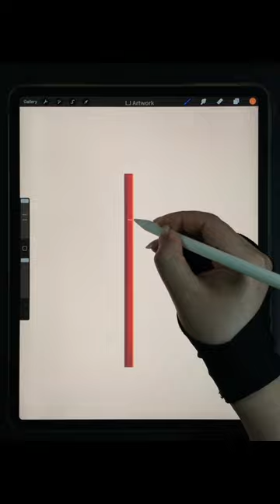Golden Gate Bridge iPad Drawing | Draw With iPad Procreate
Draw the suspension bridge - Procreate iPad Pro Drawing - Digital Drawing and Illustration